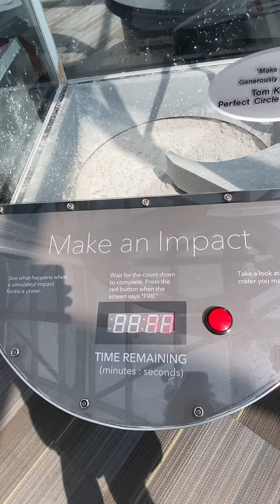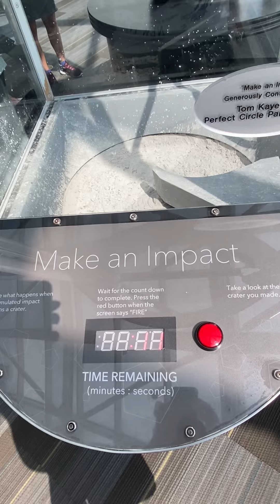Make an impact test meteorite impact. Simulator